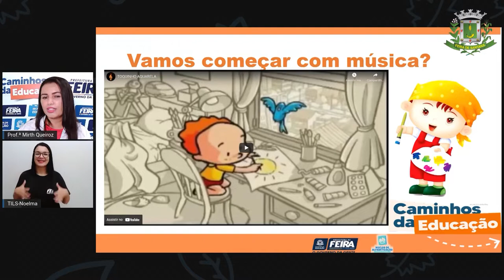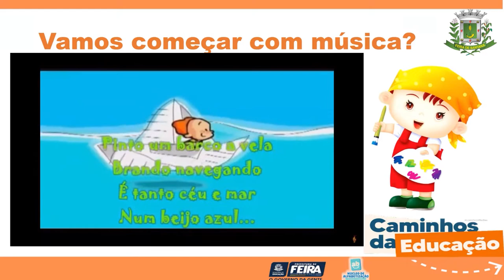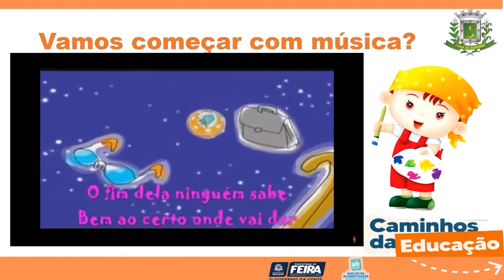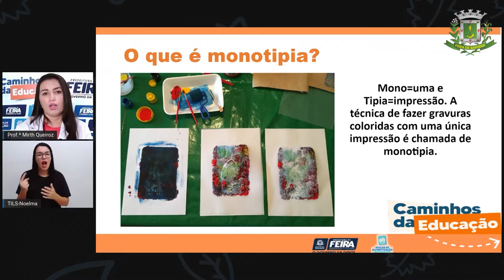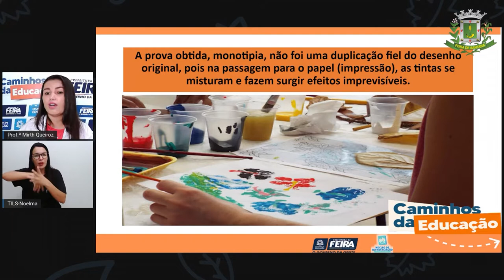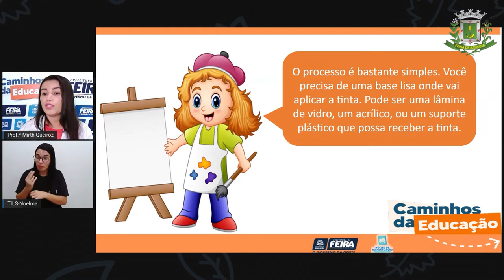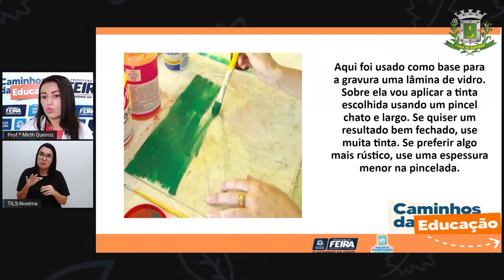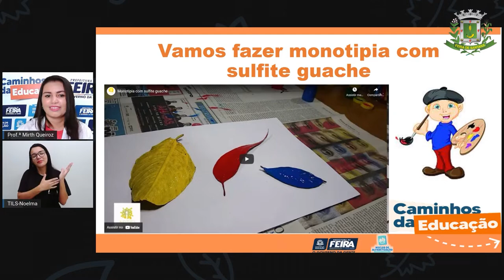4ºANO AULA 164 LING Conhecendo a técnica de reprodução Monotipia MIRTH